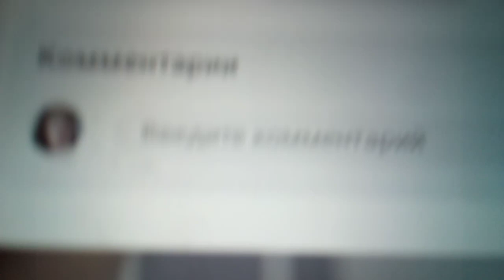Пьяная Сашка Турчин